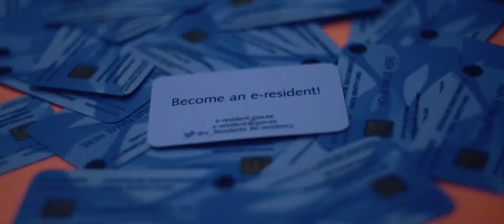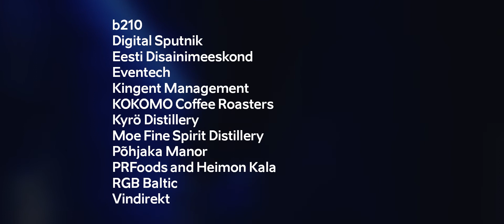The Official Slush Opening Party – Enter e-Estonia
On Tuesday, November 29 Enterprise Estonia, e-Residency and Tallinn Music Week festival hosted the official opening party, Enter e-Estonia of the international technology conference Slush in Helsinki, Finland. Taking place in the three-chambered heart of the Helsinki nightlife – Kuudes Linja, Kaiku and Stidilä complex –, the party featured thrilling live acts and DJs from both sides of the Gulf of Finland, the most innovative Estonian tech companies, and the best of Estonian cuisine. The party drew around 1,500 visitors.